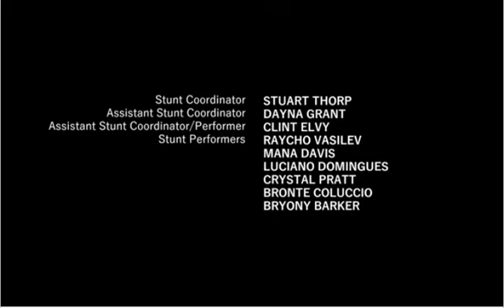Ash vs Evil Dead 2